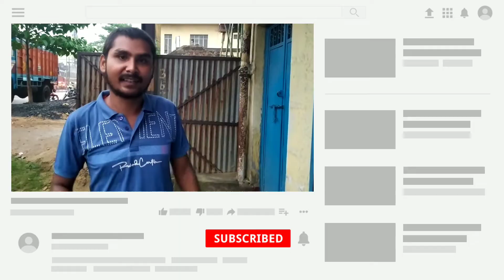Rath yatra Bokaro | Bokaro ka sabse bada rath yatra 2024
Hlo दोस्तो कैसे हो आप सभी का Future wala sourav चैनल में स्वागत है.